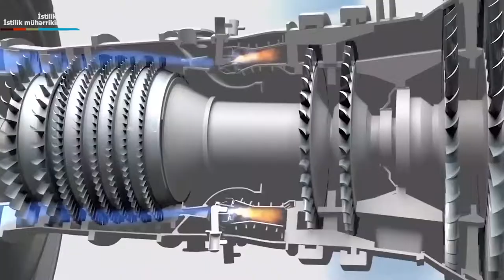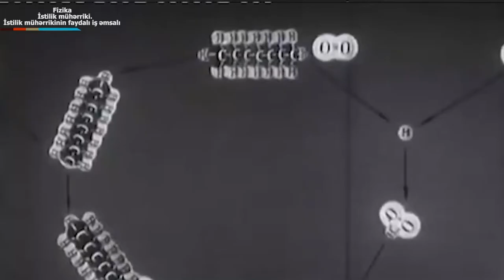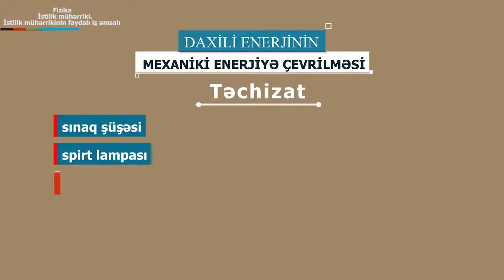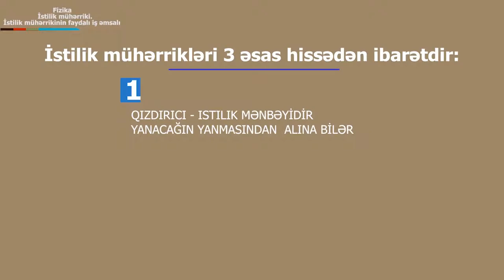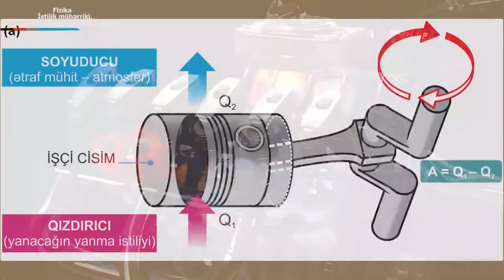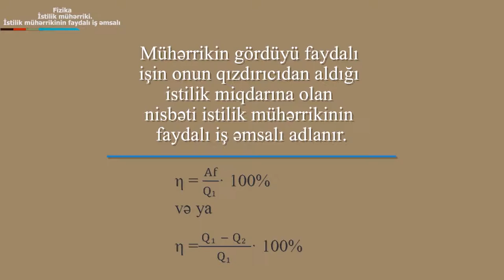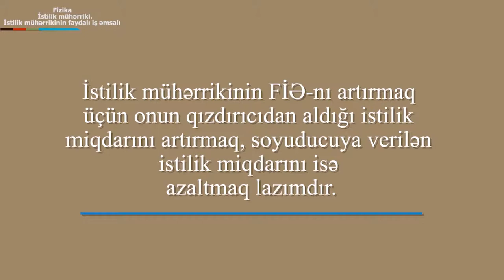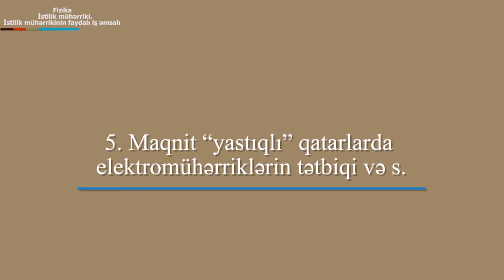Fizika -istilik mühərrikləri